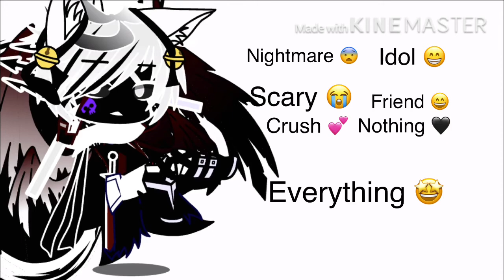What is the white wolf to you?